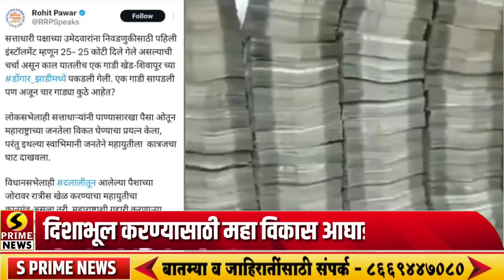मतदारांची दिशाभूल करण्यासाठी महाविकास आघाडीच्या नेत्यांनी सोशल मीडियावर टाकली फेक न्युज